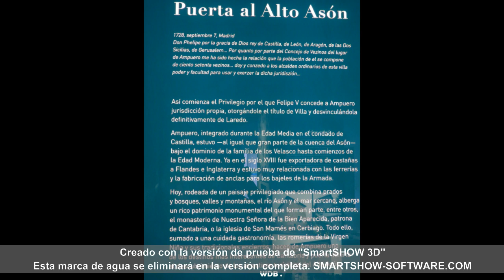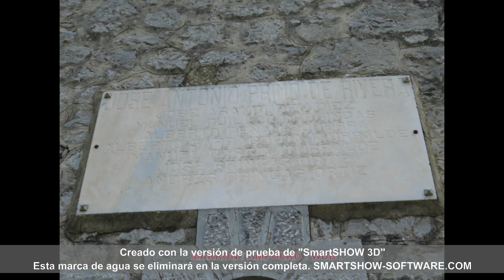FoTUS variaDUcas . LA VILLA DE EMPORIUM - AMPUERO . 93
Fotos de AMPUERO .